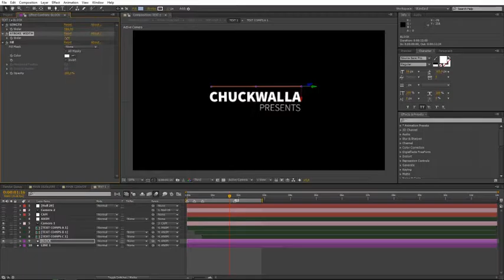Epic Parallax Slideshow (After Effects Template)